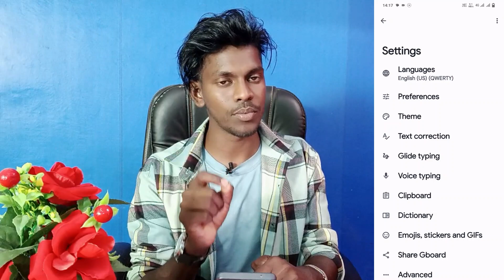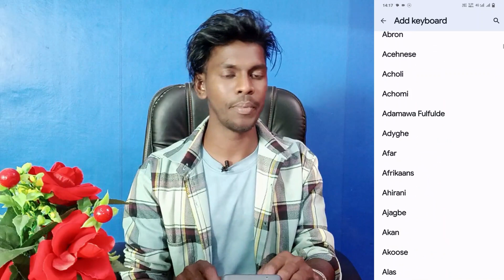vivo v25 keyboard language change kaise kare | how to change keyboard language on vivo v25